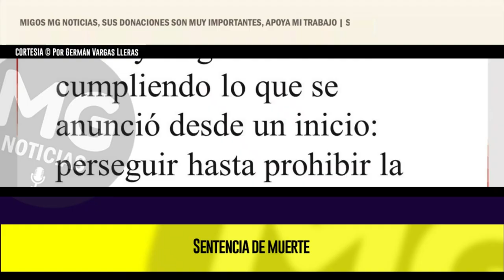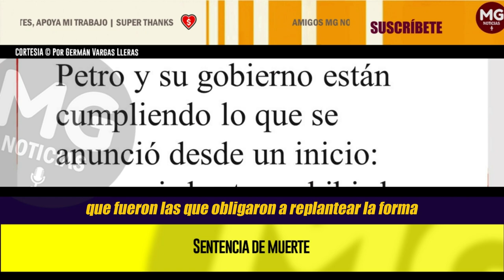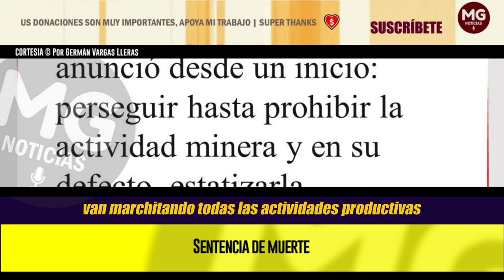SENTENCIA DE MUERTE (ataque a la minería) 📢 Por Germán Vargas Lleras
Con el ataque a la minería se golpea uno de los sectores que en mayor medida contribuyen a la generación de recursos para el país y también para las arcas nacionales. El sector minero, sin incluir hidrocarburos, en el 2022 aportó cerca de 20 billones de pesos.